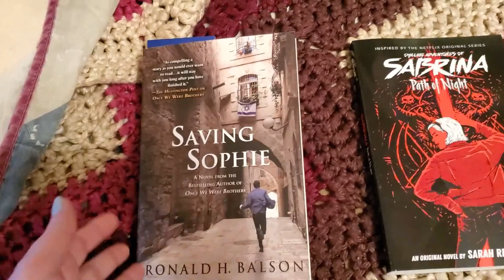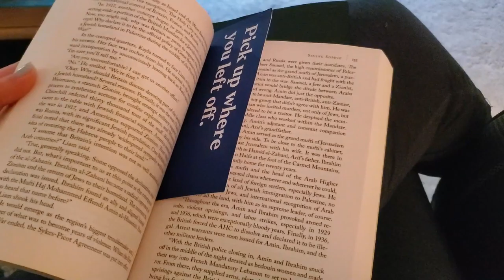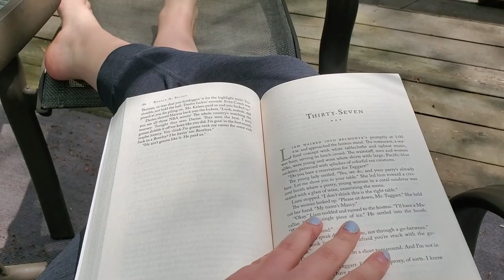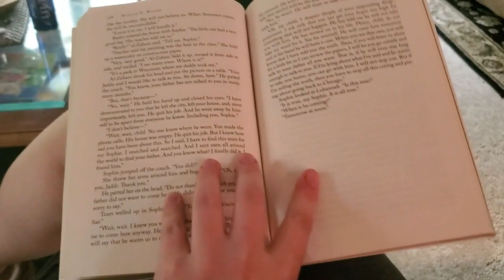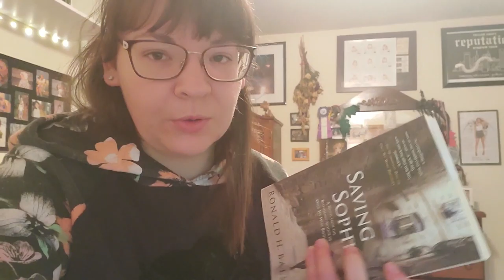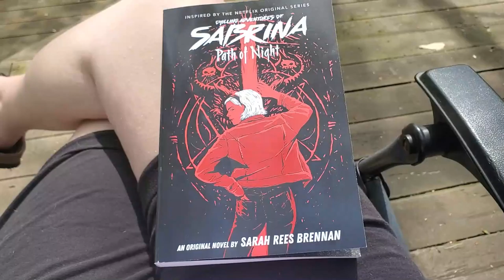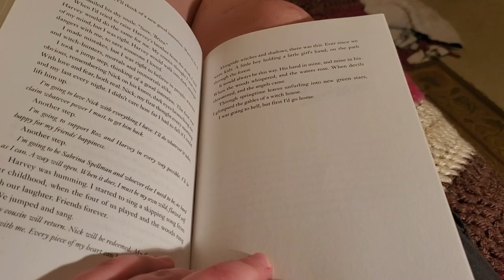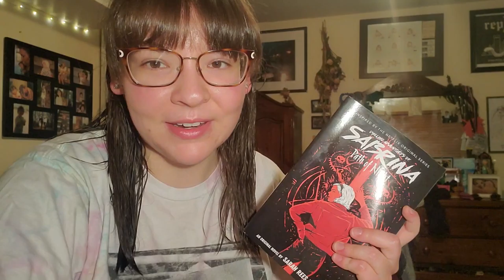READING VLOG: I Finished 2 Books! & Tucker's Birthday | May 2020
- Back To Portland by TrackTribe
- Longer Distance by TrackTribe

Letterboxd: @lexiedm14